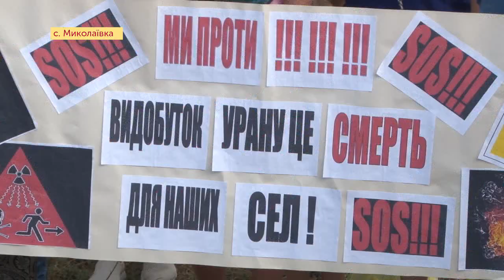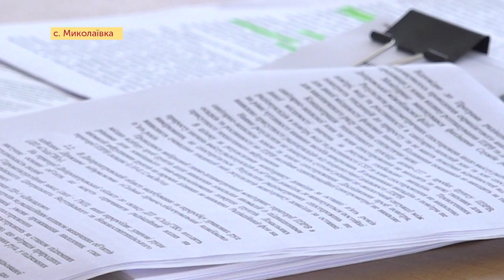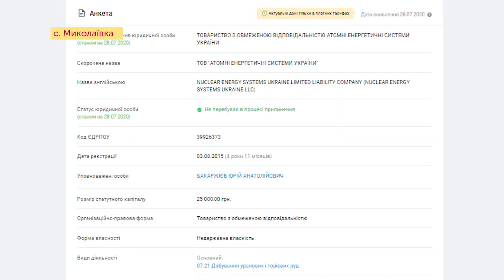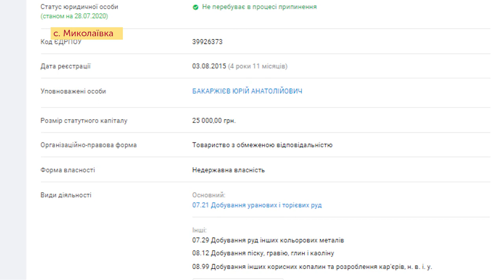Під Дніпром хочуть збудувати підприємство з видобутку урану, жителі проти: нові подробиці